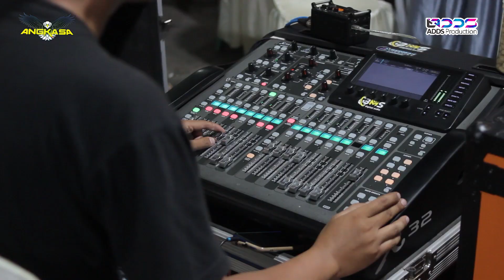IKAN DALAM KOLAM - ANGKASA MUSIC - LIVE PANJUNAN